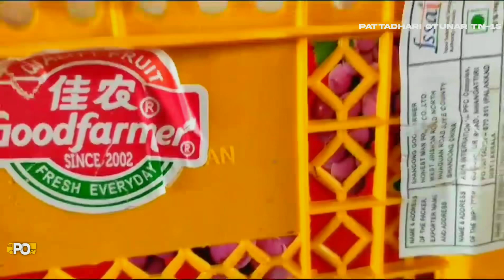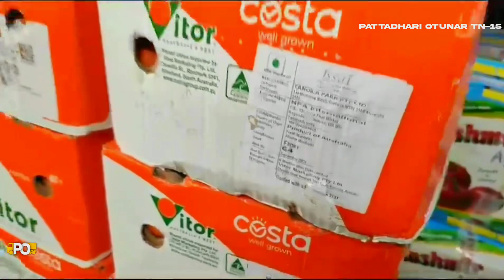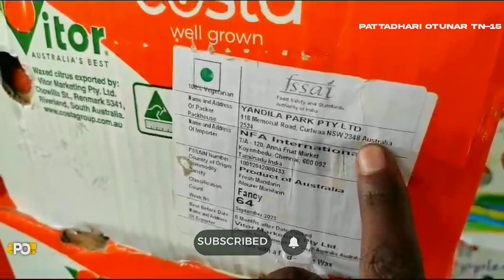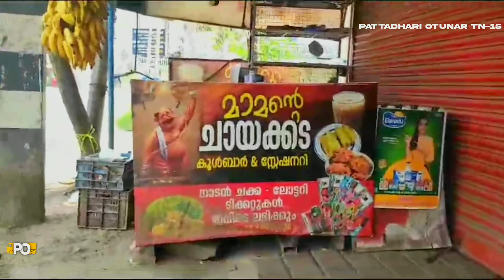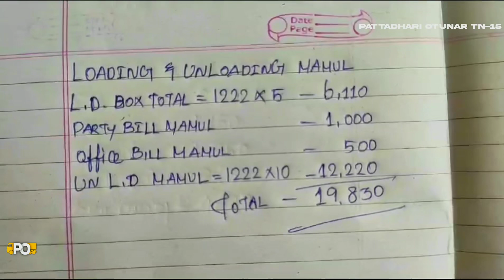வண்டிக்கு மீதி..?🍎ஆப்பிள் ஏற்று மாமூல் இருக்கு மாமுல் இவ்வளவா😡😱(19830)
நம் நண்பர்கள் அனைவருக்கும் வணக்கம் 🙏🏻 தொடர்ந்து நம் வீடியோக்களை வீடியோக்களை பார்த்து  அனைவருக்கும் நன்றி.. 🙏🏻♥️ நம் பயணம் மேலும் தொடரும் தொடர்ந்து நம் உடன் பயணியுங்கள்🚚🎥